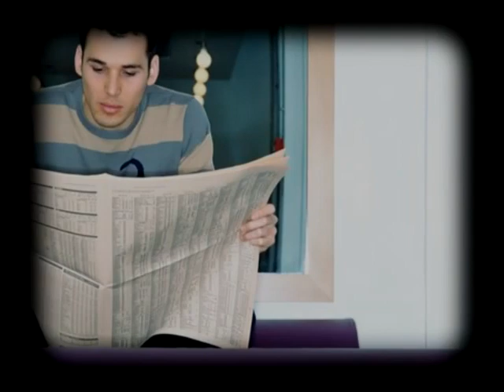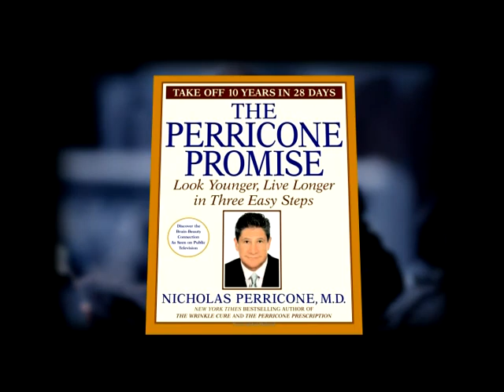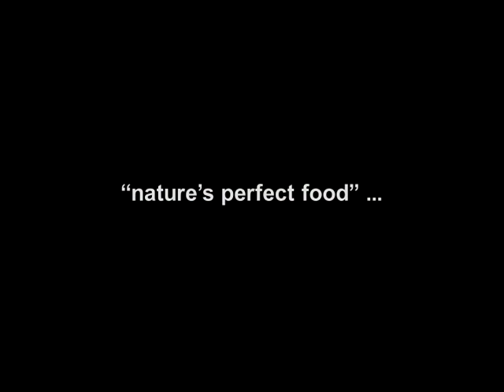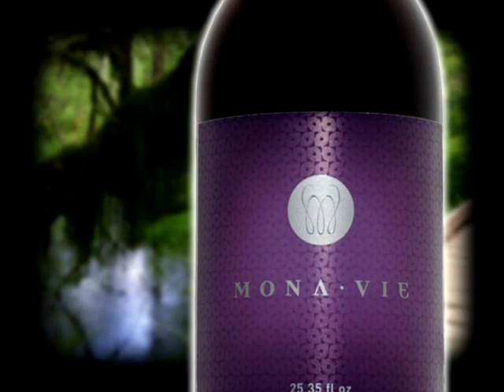Juice Health Plus